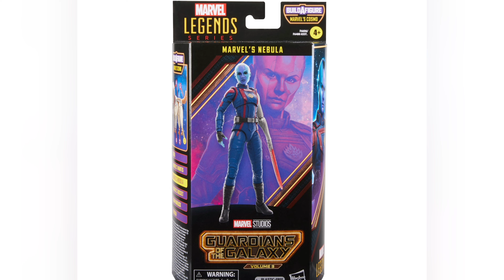HASBRO Marvel Legends GUARDIANS OF THE GALAXY Action Figures Preview